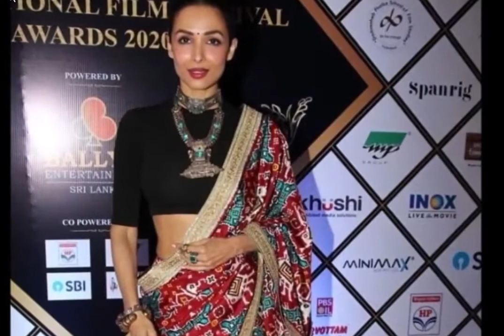'बिग बॉस 13' खत्म होने के बाद माहिरा शर्मा को मिली बड़ी कामयाबी, पीछे रह गईं रश्मि देसाई